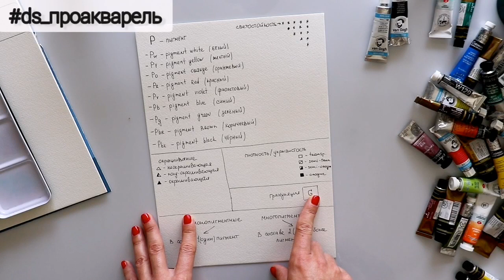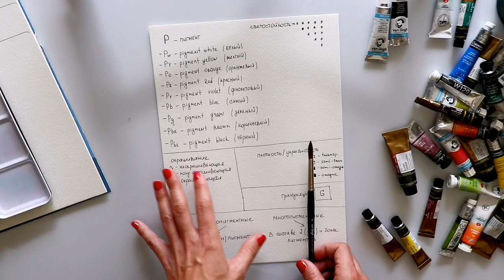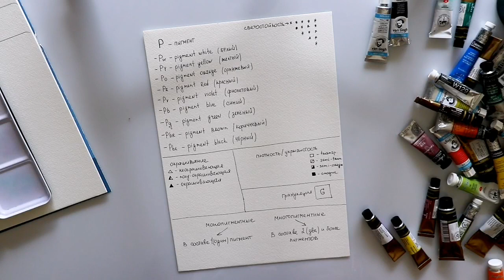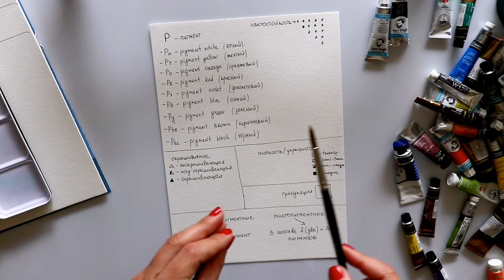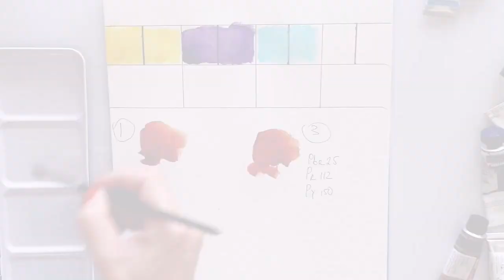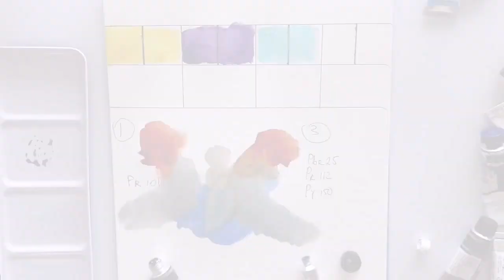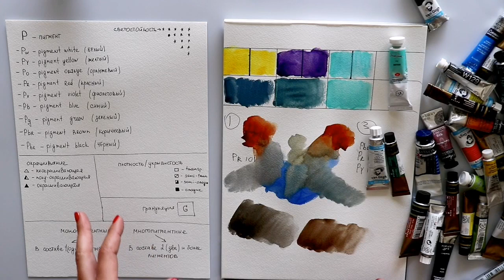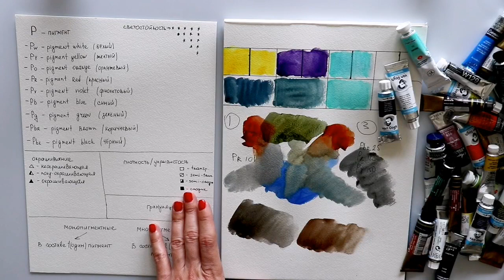Акварель: секреты пигментов, светостойкости и смешения цветов красок.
Это не расскажут производители акварельных красок, но расскажем мы в онлайн-школе рисования Doodle&Sketch.
Вы можете сами смешать популярные цвета акварели и не покупать их!

Вместе с нашим преподавателем Ольгой Котовой поговорим о пигментах, светостойкости и смешения цветов красок:

- Что нужно знать об акварельных красках?
- Как читать обозначения на кюветах и тубах?
- Какие есть пигенты? Их значениях и особенности
- Что такое монопигментный и многопигментоный состав красок?

- Что такое светостойкость, укрывистость, окрашиваемость и грануляция в акварельных красках и как определять степень данных характеристик акварели?

А также проверим на практике отличие красок разных производителей при идентичном пигментном составе и попрактикуемся в получении некоторых сложных цветов, пользующихся сейчас популярностью, не приобретая их, а смешивая самостоятельно, зная пигментный состав!